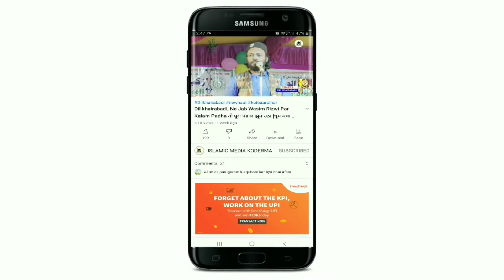मुफ्ती सलमान के ब्यान से क्यों बौखलाई गोदी मीडिया | Mufti Salman Lakhimpuri |AlagchuwaProgram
All INDIA NATIYA MUSHAIRA ALAGCHUWA JAMATARA JHARKHAND

SADRE MUSHAIRA
MOLANA MUSLIM SAHAB ALAGCHUWA

SARPARST MUSHAIRA
MOLANA MUSTAQIM SAHAB MUZAHIRI

CONVENER E MUSHAIRA
QARI FIRDOS KAUSAR SAHAB ALAGCHUWA

Naat
Taqreer
Nazam
Geet
Ghazal